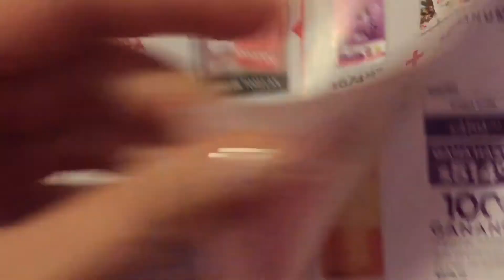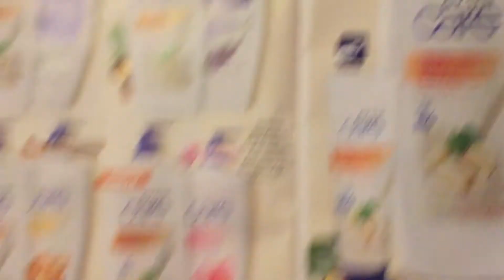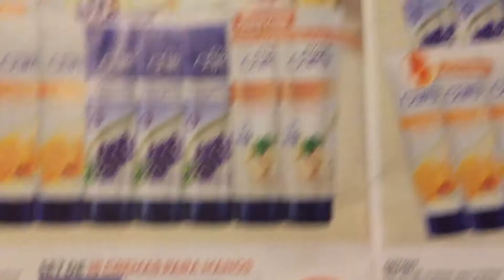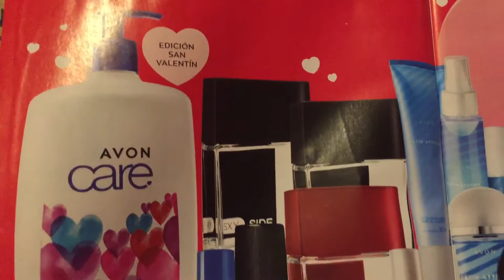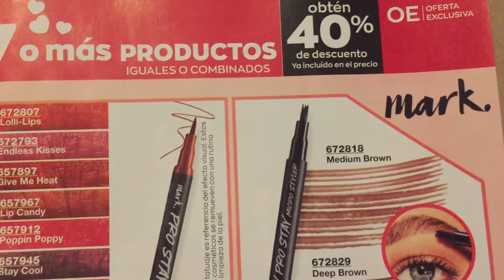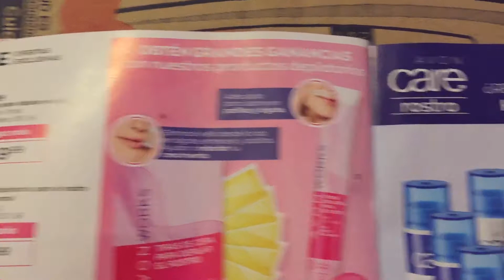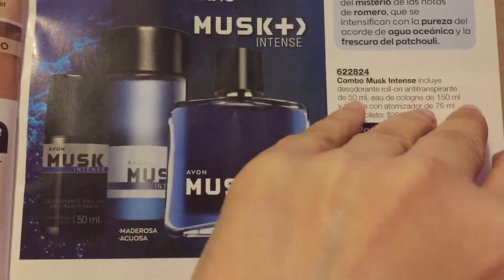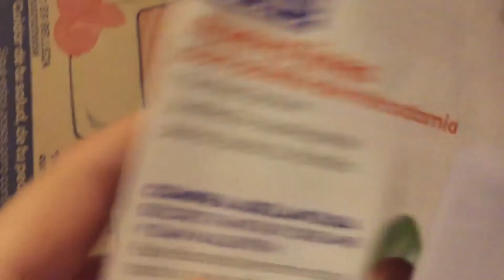Avon Contigo Campaña 2